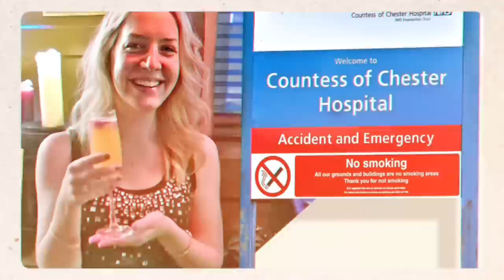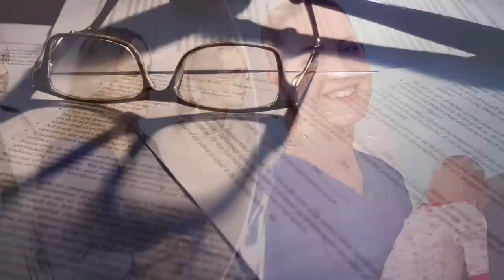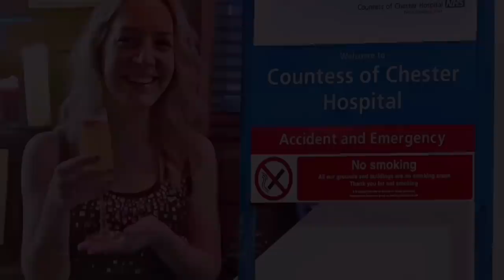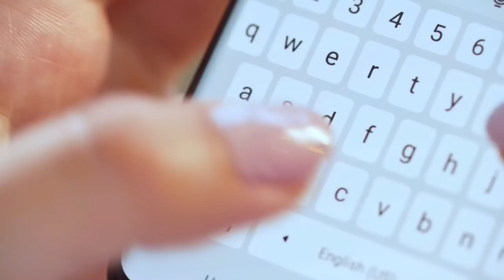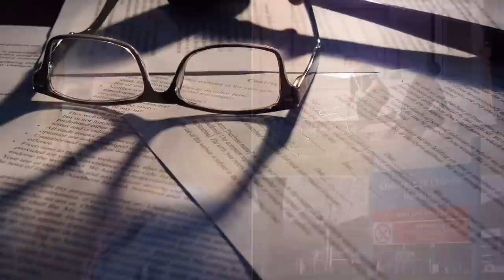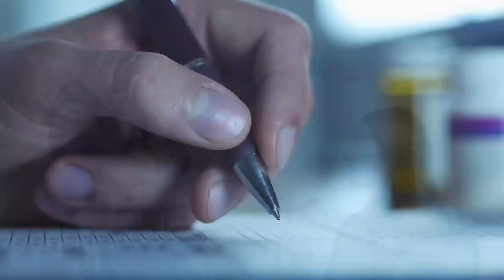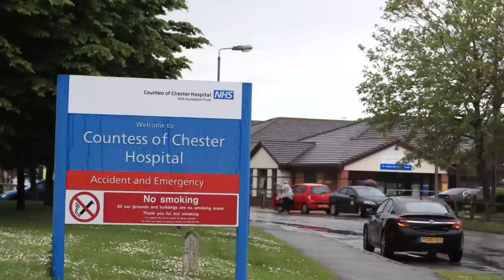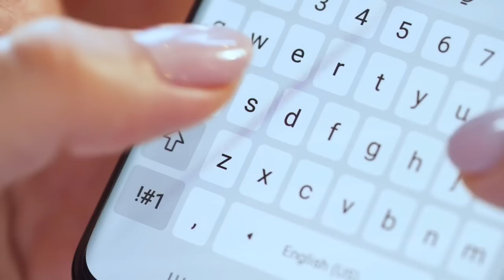Nurse Lucy Letby - Is Lucy Guilty?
This video will cover the cross examination in court by Nicholas Johnson KC concerning the trial of the Nurse Lucy Letby.

Credit to Chester Standard and Mark Dowling who have provided the public with the live updates from court.

Lucy Letby worked at Countess of Chester Hospital’s neonatal unit from 2011 up until her arrest in 2018. An investigation was launched at the hospital in 2017 following 15 deaths and 17 life-threatening incidents involving babies between June 2015 and June 2016.

The hospital had carried out a number of independent expert medical reviews into the deaths before calling in police, amid concerns about the neonatal unit’s high mortality rate. It found that “doctors had begun to note similarities in the deaths of the infants” and recommended “a thorough, external independent review of each neonatal death between January 2015 and July 2016”